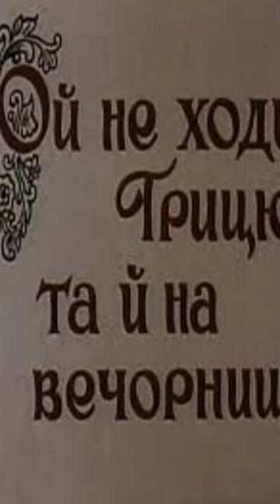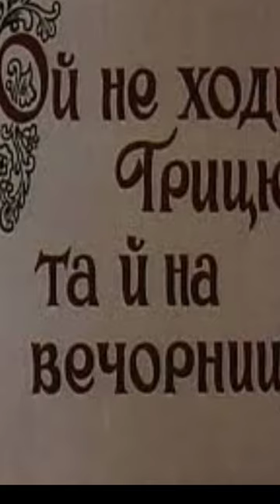"Ой, не ходи Грицю..."//Шкільна програма 8 клас